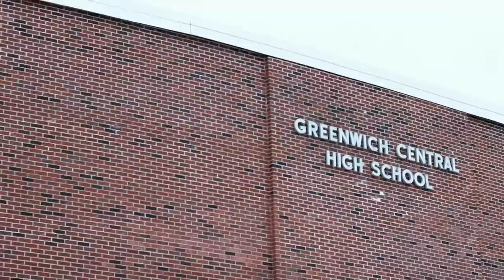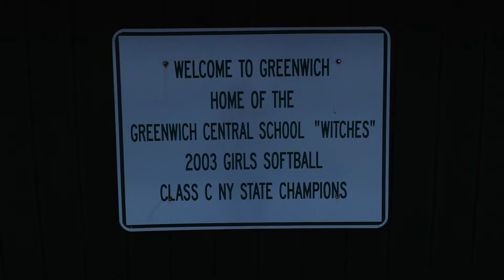Jak vypadá a funguje americká střední škola !?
Doufám že v tom zůstaneme a již brzy se posunem na nový stupeň.. mega si vás vážím! Děkuju!

             |  2. |  Happy Background Music - No Copyright